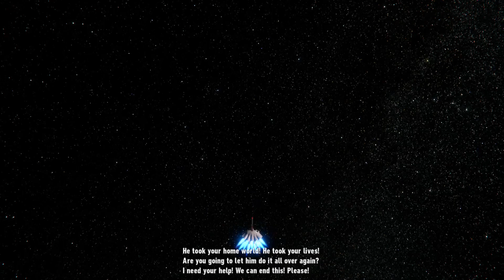Beginning of the End part 1